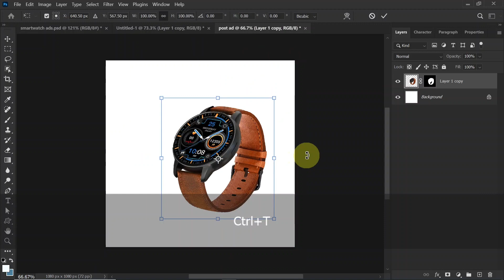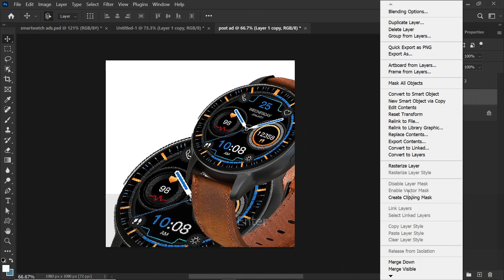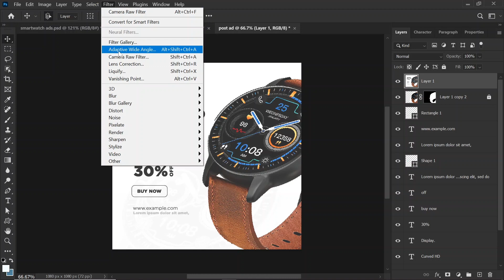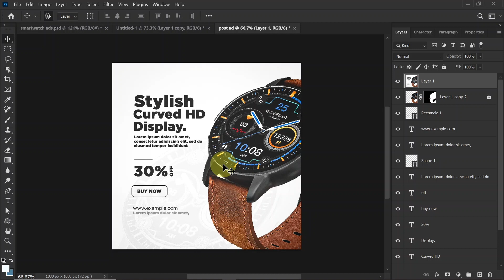The Growing Popularity of social media post design photoshop Hindiहिंदी | Hindi/हिंदी